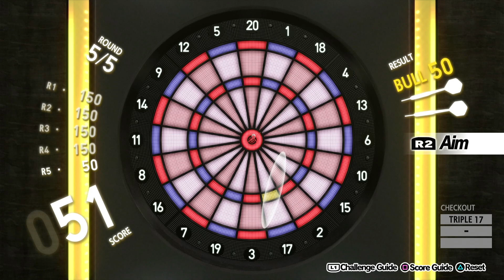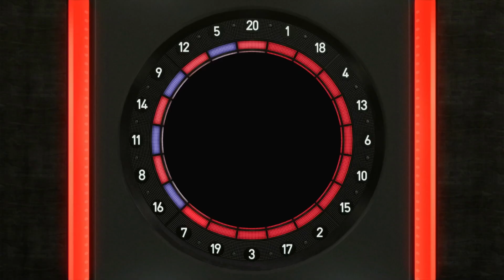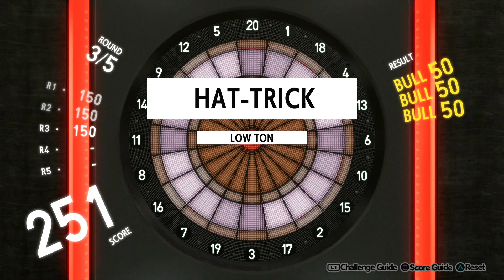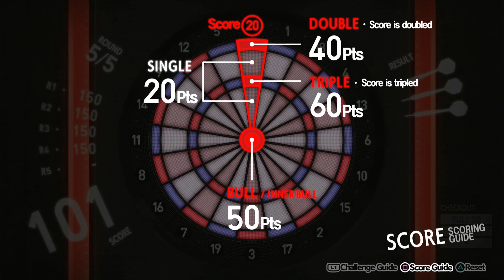The Third Awakening [Persona 5 Royal #139]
POWERRRRR

Let's Play Persona 5 Royal. My playthrough of Persona 5 Royal.

The song from the video: Christian - Unshaken (cover) || Red Dead Redemption 2 Soundtrack
Taken from the channel: Christian Larsson